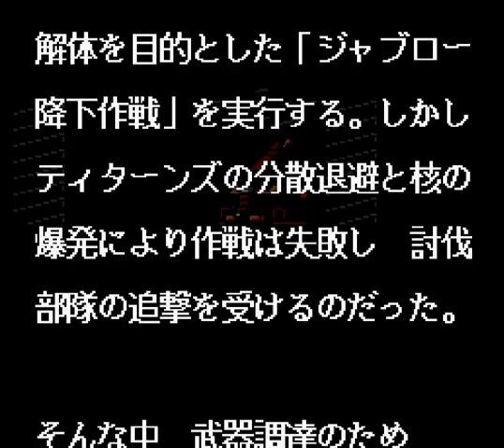▼ サイコガンダム脅威のダメージソース１撃で１６０００ [レトロゲーム実況 SFC ガンダムジェネレーション グリプス戦記 #02]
スーパーファミコンのSDガンダムジェンレーションシリーズ、グリプス戦記をプレイしていきます。
今回はアニメでも特に印象深かかった香港シティの戦いになります。
アムロもカラバに合流し、サイコガンダムと戦う場面などは胸熱でした。
が、このサイコガンダム、ゲーム中でも脅威の強さを誇り、耐久力が２５０００と並のモビルスーツの２倍以上、さらに拡散メガ粒子砲はクリティカルヒットで一撃で１６０００削ってくる圧倒的な強さでした。

ゲーム実況 シミュレーションゲーム"SDガンダム